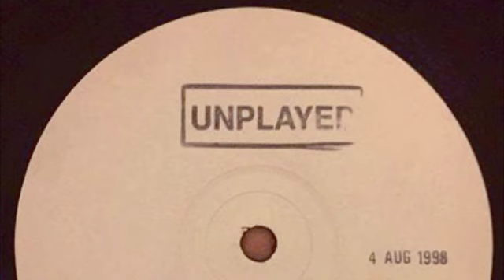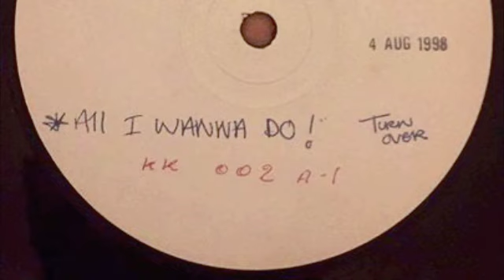Active Minds - All I Wanna Do!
big big chuna

Klub Kuts ‎– KK 002